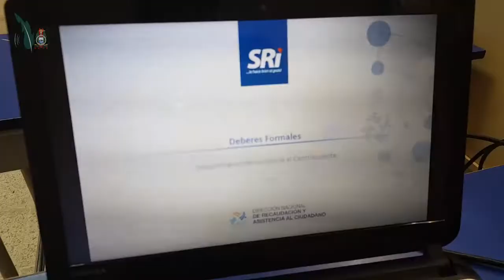"PASAPORTE TRIBUTARIO BÁSICO E INTERMEDIO" UNESUM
PLAN DE CAPACITACIÓN PARA LOS GRADUADOS  "PASAPORTE TRIBUTARIO BÁSICO E INTERMEDIO" SEGUIMIENTO A GRADUADOS DE LA CARRERA DE GESTIÓN EMPRESARIAL - UNESUM